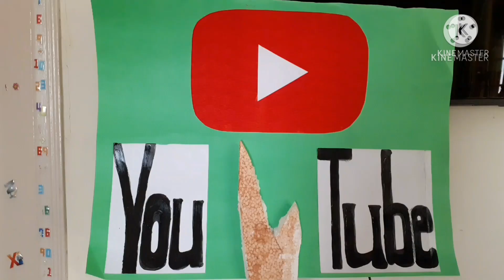30 May , Corona r babe mur Friend r 5month te baby petote mori thakil - plz baby plan derike koribo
Hii Friends